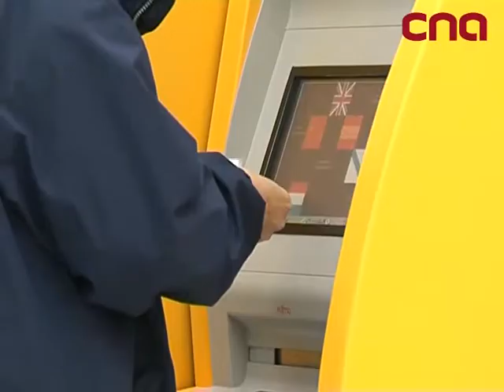Catalan savings bank 'La Caixa' to create new listed bank 'Caixabank'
'La Caixa' will get share listing by transforming its industrial holding company 'Criteria' into a bank. The new financial institution will become one of the top 10 banks in the Eurozone